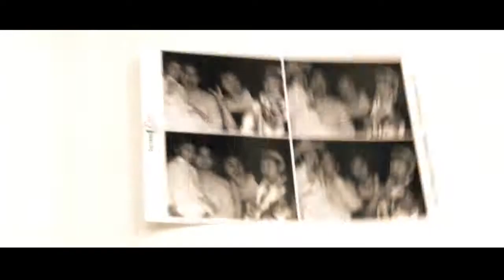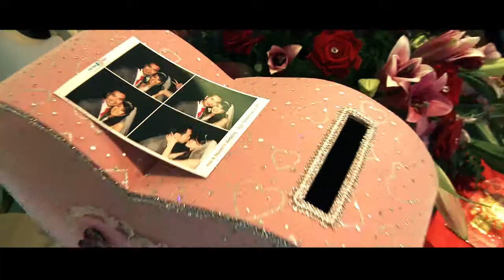Job196 Highlight youtube